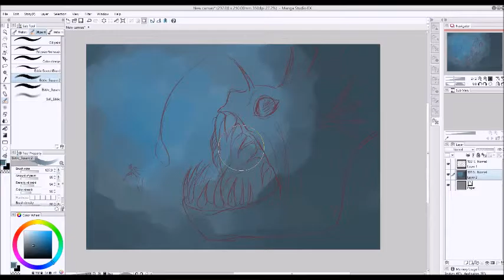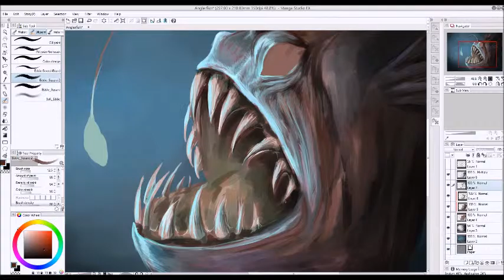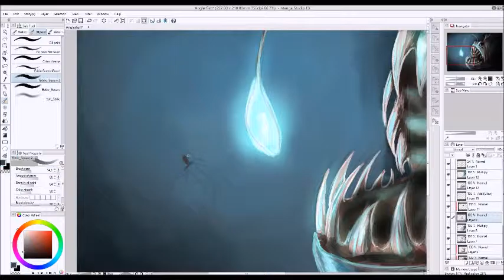Deep Down - Speedpaint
Real time approximately 1 hr 15 min

Made in manga Studio 5 with a Wacom Intuos Tablet

Music: Distimia Espana - La entrada en la Dala de los Caidos